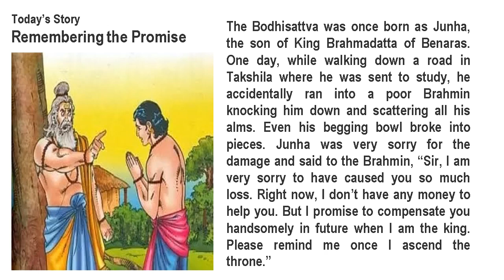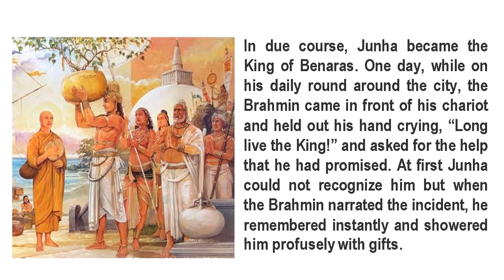English Language (Level 2) Through Stories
An exclusive channel to learn English language through stories. This is for all age groups who want to learn how to speak English language.